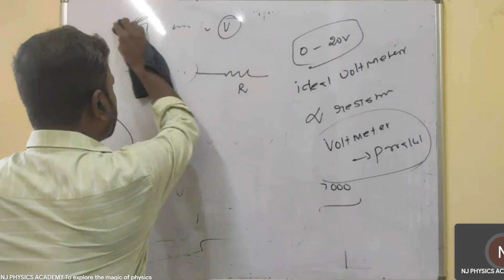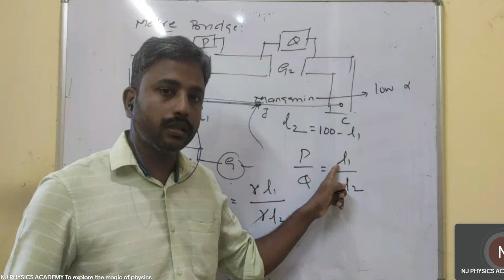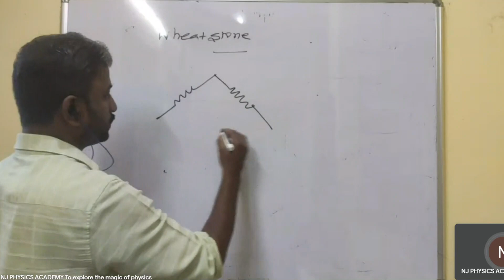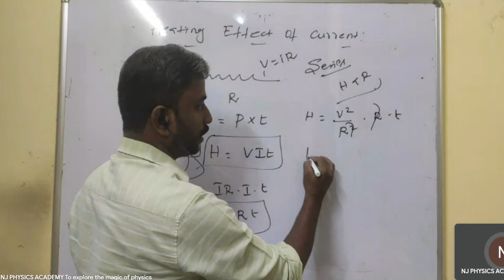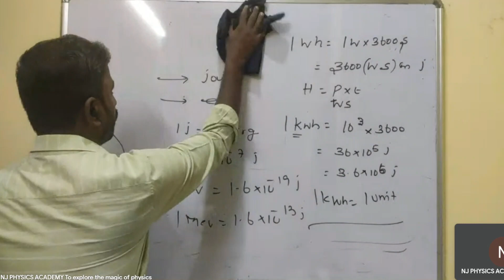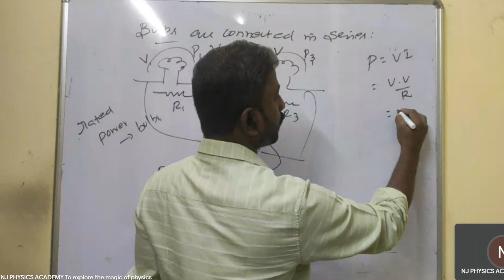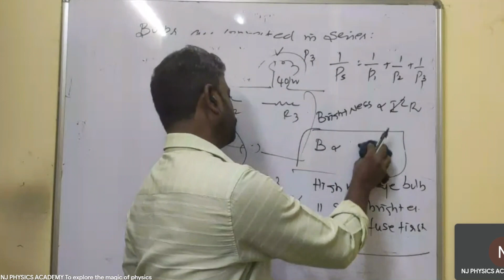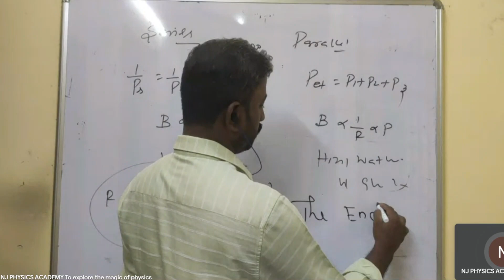NEET PHYSICS CLASS CURRENT ELECTRICITY lecture 5(metre bridge heating effects of current)